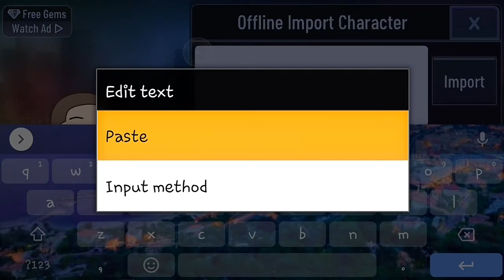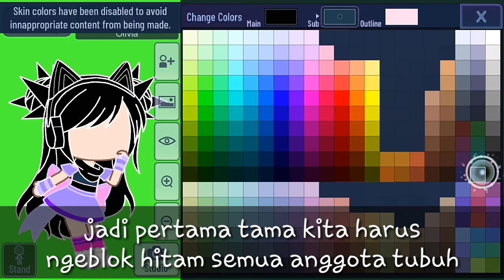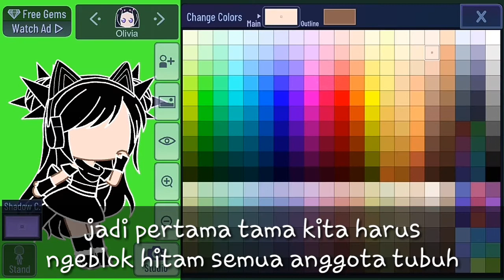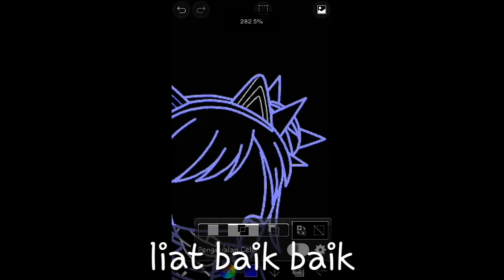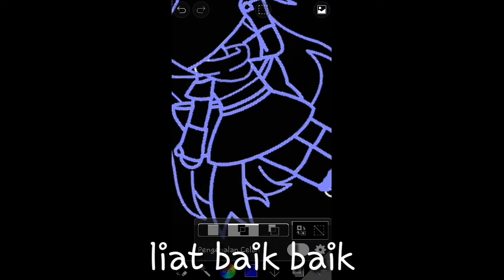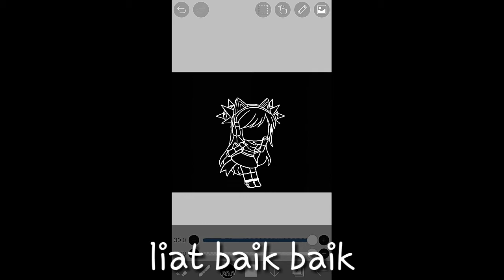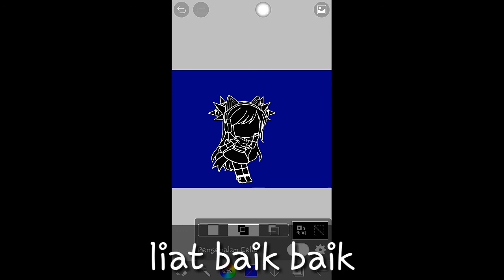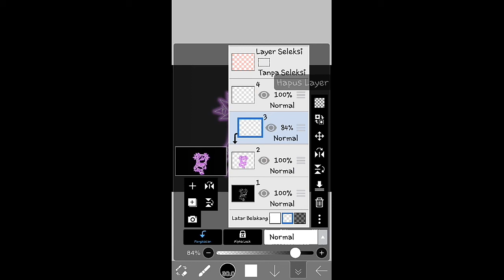Cara buat oc/karakter bercahaya